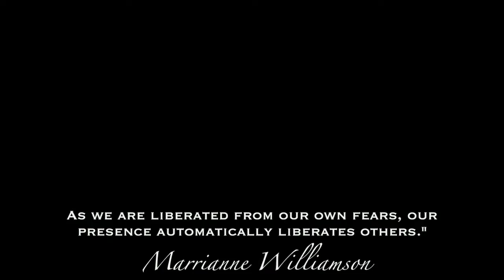Deepest Fear Trailer NCOR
NCOR Inspiration